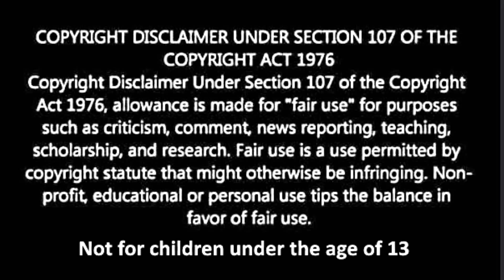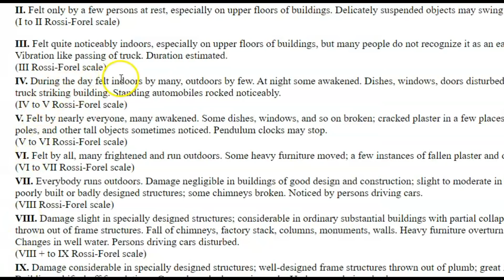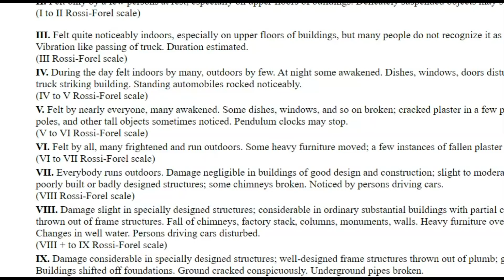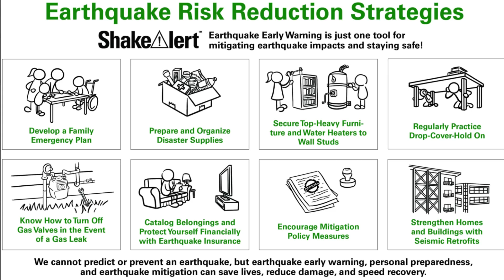Wow! M 5.1 Earthquake Off the Coast Of Petrolia, CA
This area has enough stress built up to produce a Magnitude eight or larger earthquake. It is a misconception smaller earthquake release pressure preventing a large earthquake.